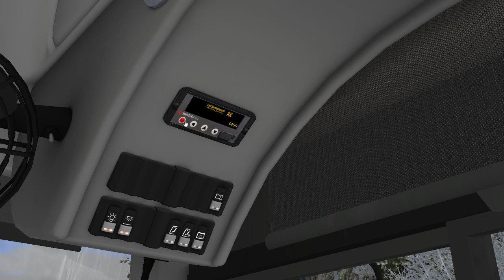Omsi 2 : Wright Eclipse 3 Rail Replacement: Yorshire 3.0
Today we are back on Yorkshire counties with a Wright Eclipse on the rail replacement in which takes roughly 20 Minutes to Tivinton